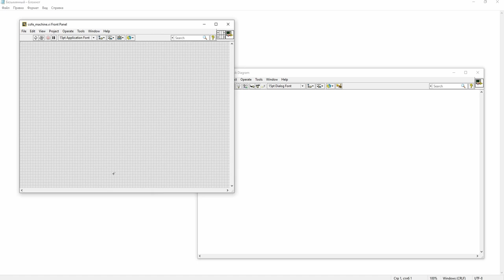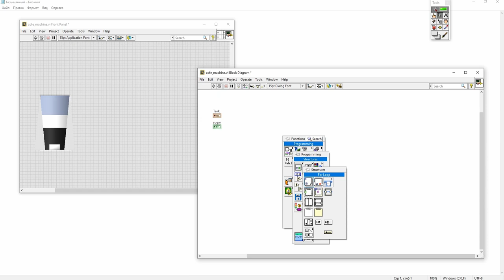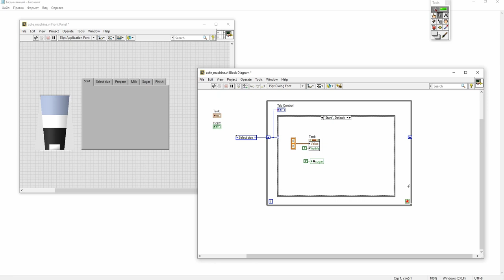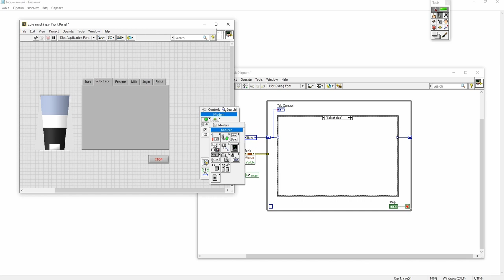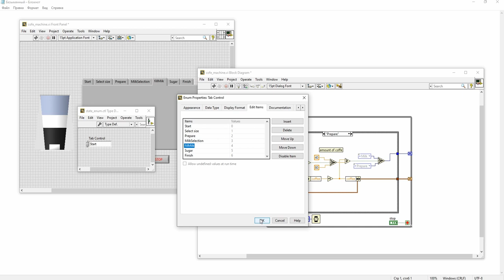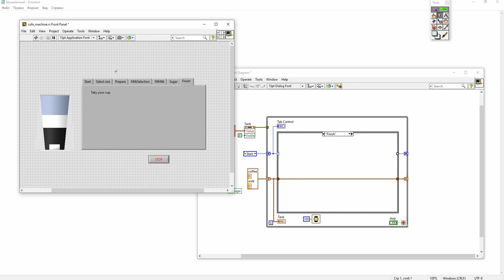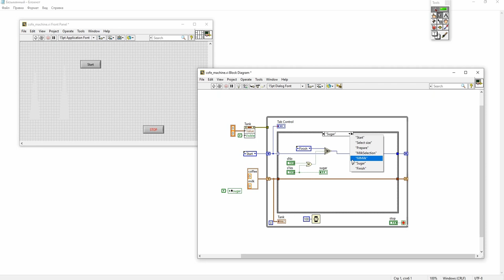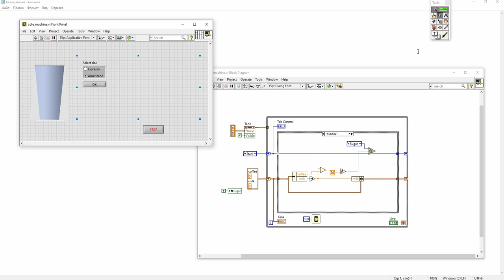LabVIEW coffee maker (state machine)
A small example of how you can make a clear interface without much effort.
Coffee machine in LabVIEW based on state machine.